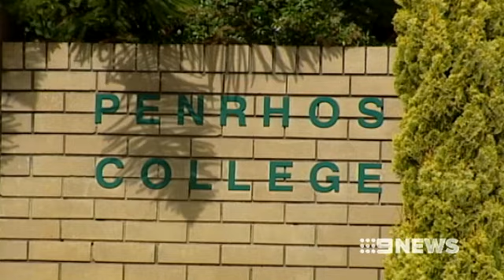School Phones 281013